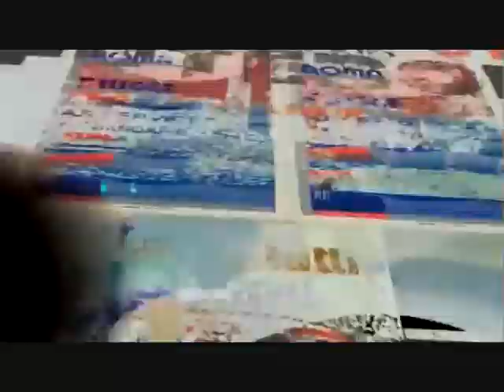Kasabian Heroes World Cup Theme